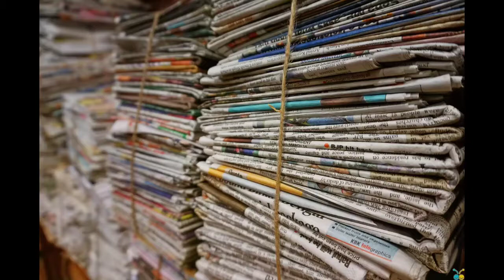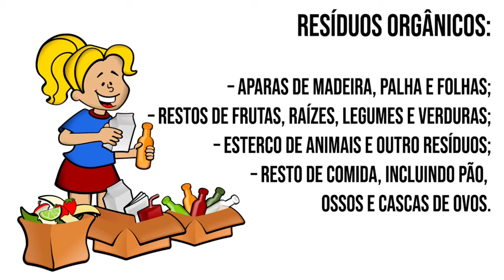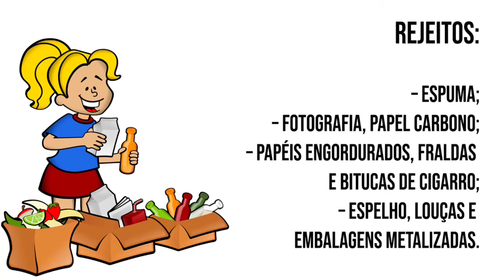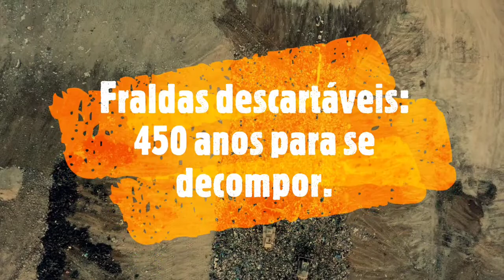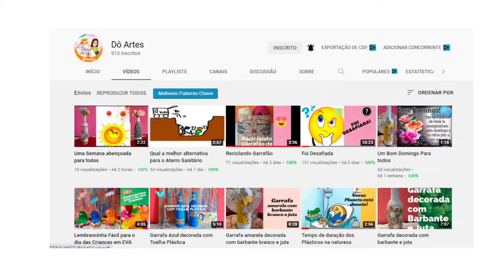Vamos aprender a SEPARAR O LIXO? Coleta Seletiva e Reciclagem (SUBTITLES IN ENGLISH AND SPANISH).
Vamos aprender a SEPARAR O LIXO? Coleta Seletiva e Reciclagem.

Nesse vídeo mostramos como podemos ajudar o Meio Ambiente e a Sociedade, através da Coleta Seletiva, com a separação do lixo em nossas casas, para posterior reciclagem.

⭐⭐⭐CONECTE-SE CONOSCO:⭐⭐⭐